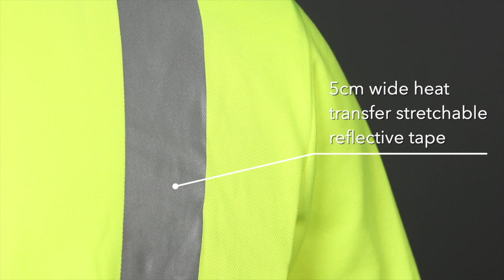SFTE23 safety t-shirt manufacturer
SFVEST is one of the leading manufacturers of reflective clothing in the world. It has advanced manufacturing facilities in China and Myanmar, which has been specializing in safety garments productions over 25+ years. SFVEST offers the latest generation of personal reflective clothing, including vests, T-shirts, jackets, sweatshirts, sports, rain gears, overalls, children safety clothing, helmets, etc. It is capable of meeting the varying requirements of  customers.